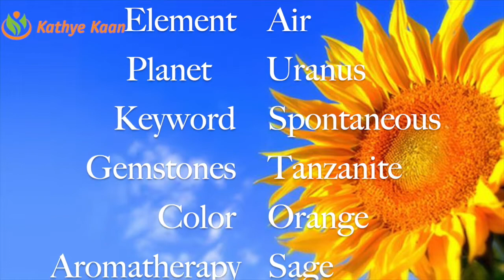AQUARIUS 2020 FORECAST 💝THIS IS YOUR YEAR MAKE THE BEST OF IT 🙏🌹 KATHYE KAAN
Kathye